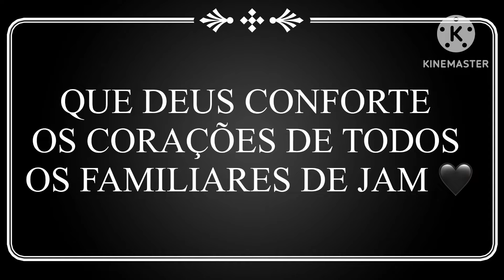INFLUENCIADORA MORRE DE DEPRESSÃO 🥀🖤 depressãoeansiedade ​@jamstefany7171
Influenciadora morre de depressão
🖤 Meus sentimentos aos familiares